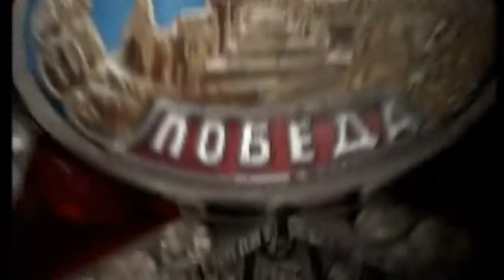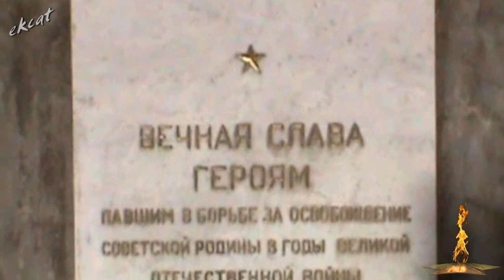Виляны. День Победы ! Ветераны Великой Отечественной !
На Вилянском братском кладбище.